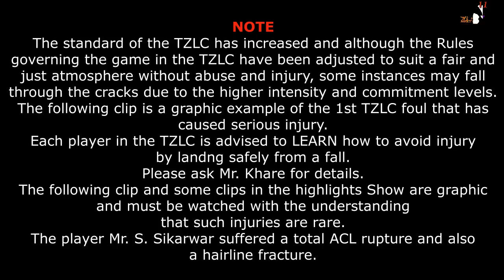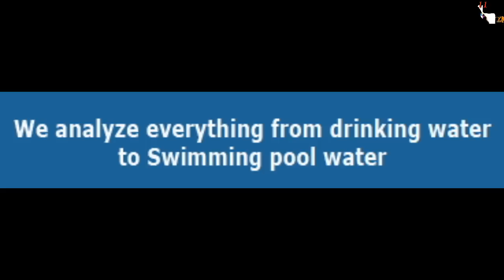TZLC11 Week 14 Part 2 KCSF Leg1 SSAPPACUBE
1st TZLC tackle that ended up with a serious injury, 11 years since inception.